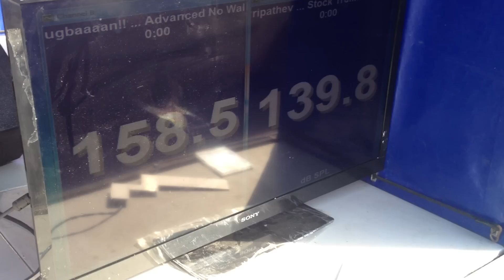Ока - D Style Audio 158.5 дб замер!